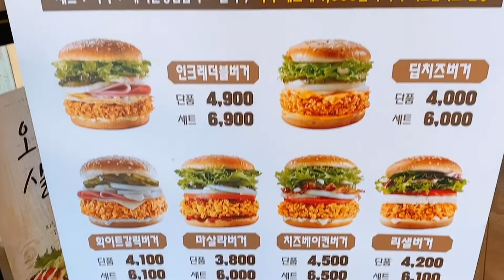Sub) 맘스터치 햄버거 먹방 싸이버거 인크레더블 리얼사운드 ASMR Chicken Burger Korean Mukbang eating show real sound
안녕하세요 우기미입니다.
오늘은 저가 10년만에 !?!?! 맘스터치 햄버거 먹으러 다녀왔어요.
어렸을때 자주 즐겨 먹었던 싸이버거와 그리고 직원분의 추천으로 인크레더블 햄버거를 먹었습니다.
직원분께서 햄버거가 많이 크실꺼라고 했는데,, 햄버거가 크면 얼마나 클까 싶어서 그냥 시켰습니다 :)
오랫만에 먹은 맘스터치 햄버거 ! !
너무 맛있게 잘 먹었숩니다 ~

Hello, this is WooGiMi.
Today is the lowest price in 10 years!?!?! I went to eat Chicken Hamburger.
I ate an incredible hamburger as a kid, and a burger that I often enjoyed.
The staff said that the hamburgers would be big, but I just asked how big the hamburgers would be :)
After a long time, I've eaten your mom's hamburger! !
It was so delicious